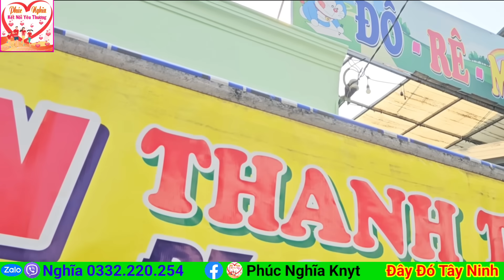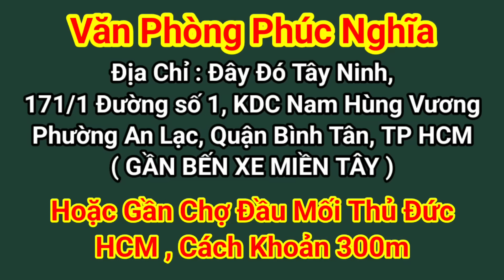342 Chị Thảo U36 Xinh Đẹp Tuyển Chồng " Cần Bán Nhà Lấy Vốn Kinh Doanh | Đây Đó Tây Ninh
Chị Thảo U36 Xinh Đẹp Tuyển Chồng " Cần Bán Nhà Lấy Vốn Kinh Doanh | Đây Đó Tây Ninh